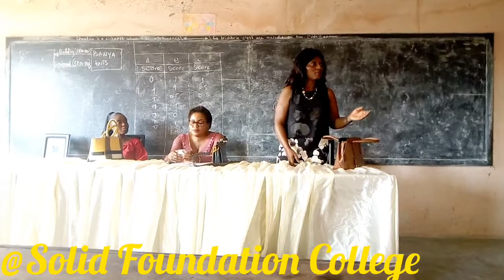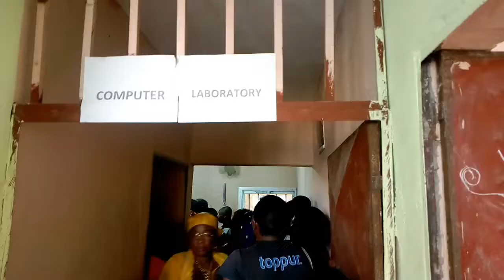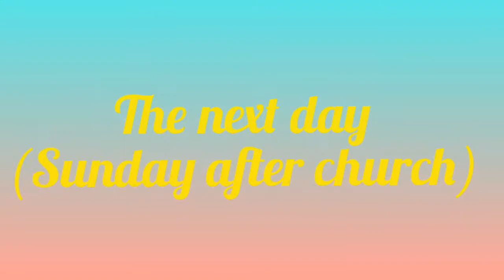BUSY AND FUN WEEKEND IN THE LIFE OF A WORKING MOM & WIFE // Life in Douala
Hey beautiful family! This video is basically a busy and fun weekend in my life as a working mom and wife. Hope you enjoy as you watch.